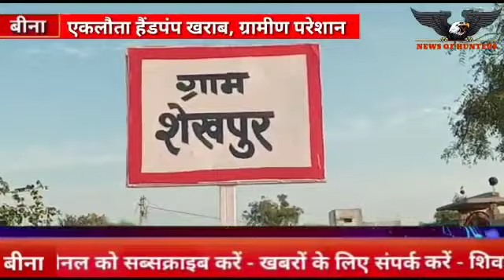हरिजन बस्ती में इकलौता हैंडपंप बंद, पानी के लिए तरसे लोग... शिकायतों का नहीं कोई असर